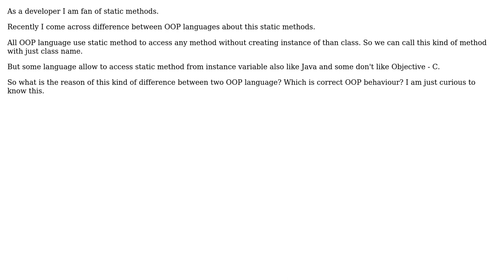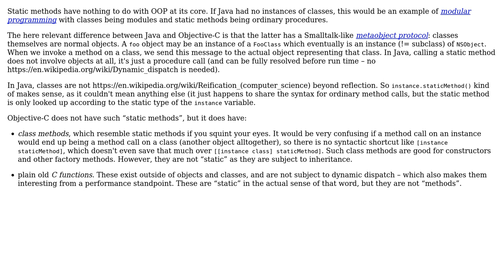Software Engineering: Calling static method from instance of class (2 Solutions!!)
Software Engineering: Calling static method from instance of class

With thanks & praise to God, and with thanks to the many people who have made this project possible! | Content (except music & images) licensed under CC BY-SA | Music | Images & others | With thanks to user gnasher729 user CRDave user amon and the Stack Exchange Network Trademarks are property of their respective owners. You are responsible for your own actions.